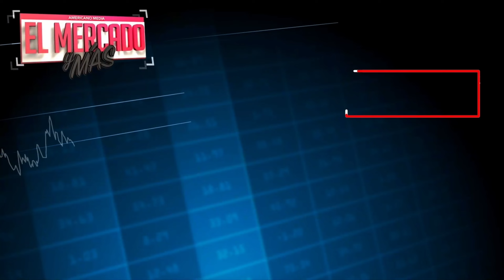Relevancia de Imparcialidad en Regulación del Ejercicio Profesional (Spanish)